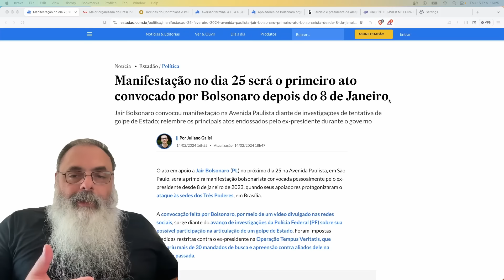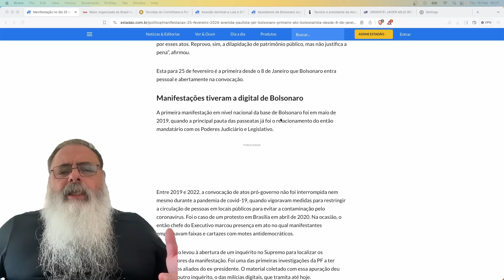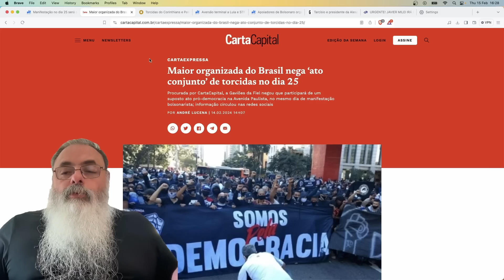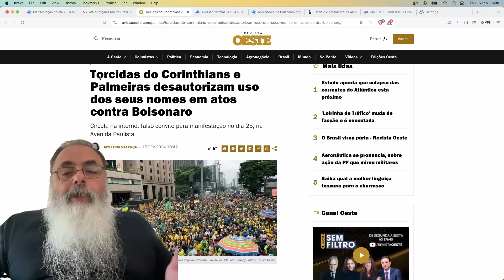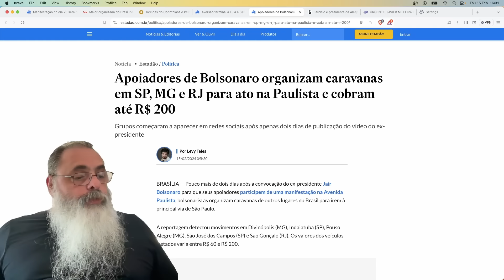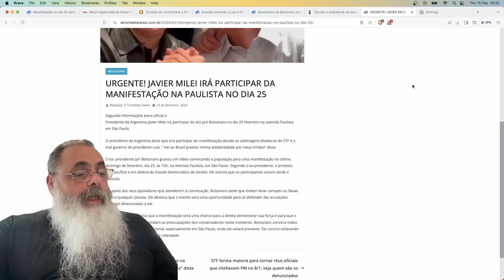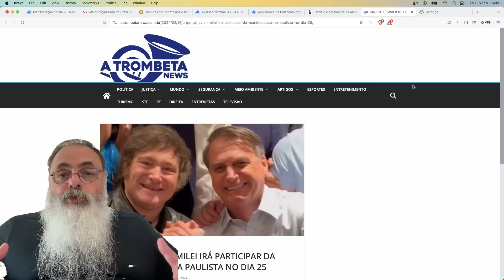ESQUERDA teme MANIFESTAÇÃO GIGANTE na PAULISTA e RECORRE a TÁTICAS conhecidas para TENTAR DIMINUIR